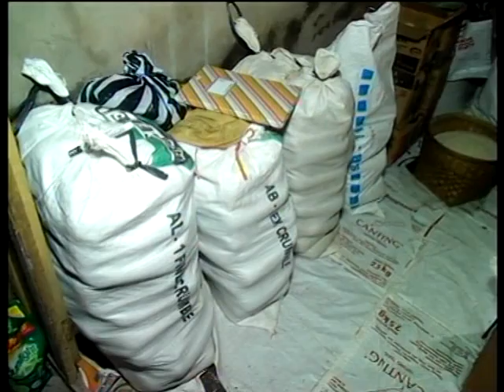Lungiting Asmoro BlegurMusic 2